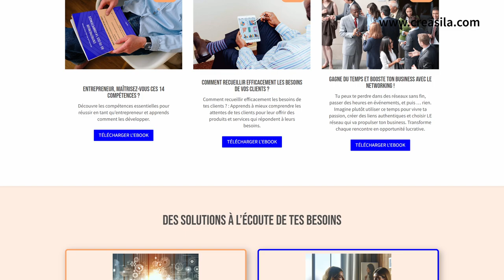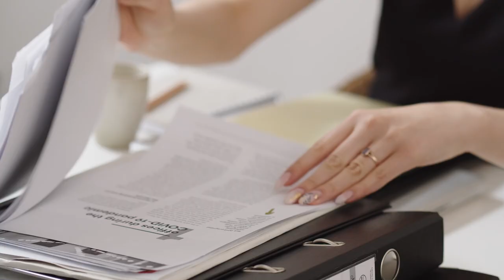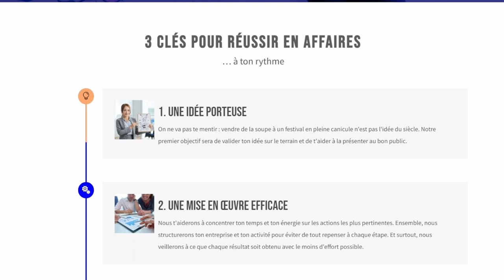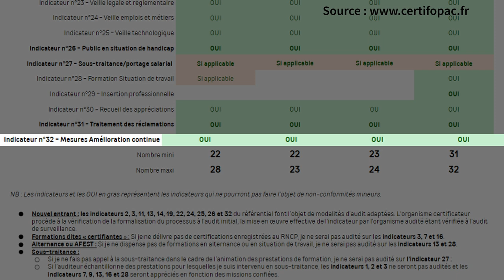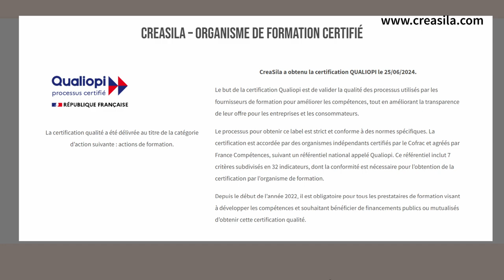Comment obtenir la certification Qualiopi facilement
Envie de faire passer votre organisme de formation au niveau supérieur ? Dans cette vidéo, nous partageons notre expérience détaillée pour obtenir la certification Qualiopi. Découvrez les étapes clés et les meilleures pratiques pour réussir. Accédez à des conseils précieux pour éviter les erreurs courantes et optimiser votre démarche.
🎥Regardez notre vidéo pour tout savoir sur Qualiopi et boostez la crédibilité de votre business !

🚀 Réserve ta séance de coaching dès maintenant et transforme tes défis en opportunités ➤

👥 Le Discord "Entrepreneurs ambitieux" l'espace idéal pour échanger et grandir ensemble !

⏱️Sommaire

00:00 INTRO
01:01 Qu'est-ce que Qualiopi ?
02:07 Quel est l'intérêt de Qualiopi ?
03:34 Comment se déroule la certification Qualiopi ?
08:35 Doit-on se former pour obtenir sa certification Qualiopi ?
13:49  L'indicateur Qualiopi à respecter : l'amélioration continue
11:45 Est-il difficile d'obtenir Qualiopi ?
15:30 Conclusion

🔗  Restons Connectés

📚 Pour des perspectives uniques en affaires, découvre le profil de Nicolas sur LinkedIn ➤

Un couple d'entrepreneurs : Bouchra et Nicolas.

Bouchra est ingénieur et coach certifiée. Elle intervient depuis 2010 sur multitude de projets complexes dans différents secteurs d'activités. Spécialisée dans l'animation et l'organisation d'équipes elle adore les challenges que peuvent présenter des objectifs ambitieux.

Nicolas est double diplômé ingénieur et école de commerce. Il accompagne depuis 2012 ses clients sur des questions de stratégie et d'organisation. Couteau suisse, il est à même d'adresser les sujets les plus complexes et pointus.

Ensemble, nous avons décidé en 2020 de mettre nos savoir-faire organisationnels, managériaux et stratégiques au service des entrepreneurs qui ont l'ambition de créer une entreprise à croissance continue.